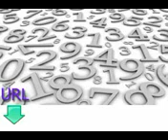Aulas gratuitas e fáceis para aprender Inglês Britânico lição sete números